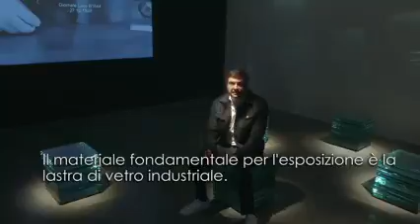"FontanaArte. Vivere nel vetro". Christian Larsen, curatore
“FontanaArte. Vivere nel vetro"
A cura di Christian Larsen
4 aprile - 31 luglio 2022
LE STANZE DEL VETRO, Isola di San Giorgio Maggiore, Venezia
Direzione artistica: CASADOROFUNGHER Comunicazione
Montaggio: Herwig Egon Casadoro-Kopp
Anno: 2022